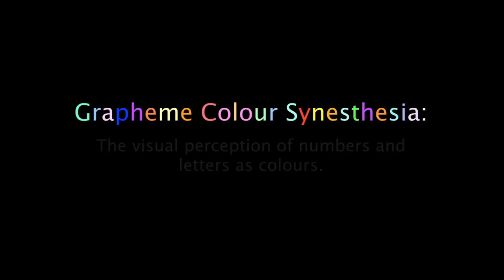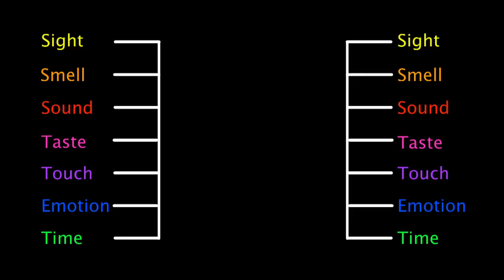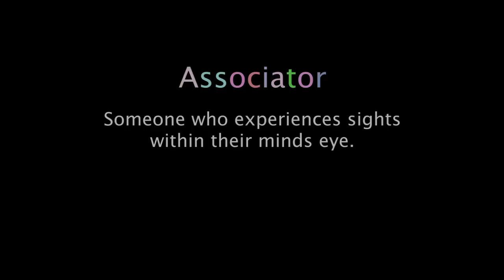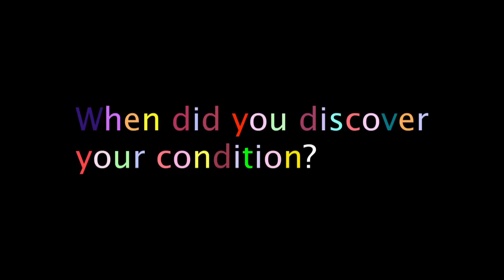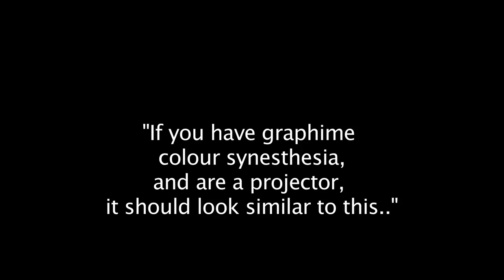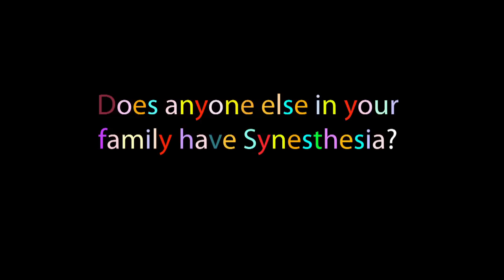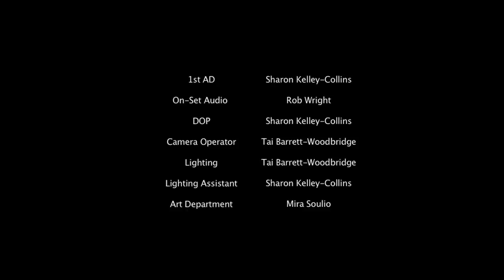Synesthesia (2010) dir. Bruce Meatheringham - MAPS Film School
A short documentary about synaesthesia - a condition where the senses mix, intertwine and merge, and are co-associated at different levels.Experiences of synaethesia explained. Film by Bruce Meatheringham.
A MAPS Film School production [2010] made in Adelaide SA.